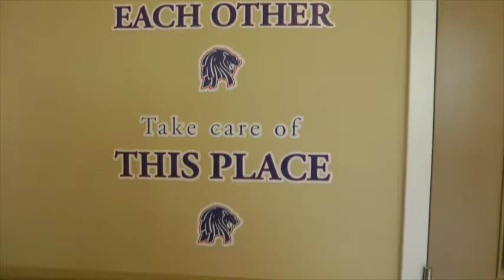BCSLC 2015 promo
The British Columbia Student Leadership Conference (BCSLC 2015) is being held this year at Yale Secondary School in Abbotsford, BC. Please join us as we SOAR TO NEW HEIGHT IN LEADERSHIP. This conference will BLOW YOUR MIND so don't miss out on this fantastic opportunity. We are proud to showcase the home of the Abbotsford Air Show!